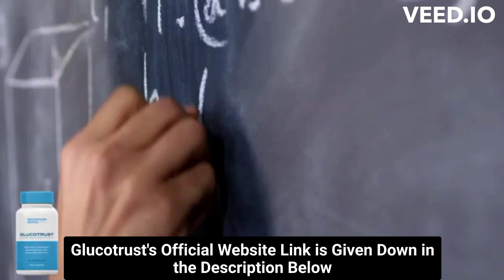⚠️⚠️ GLUCOTRUST REVIEW (( ⚠️ ALERT !! ⚠️ )) Purchase Glucotrust Buy weight loss supplement reviews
glucotrust
buy glucotrust
glucotrust buy
purchase glucotrust
glucotrust purchase
glucotrust reviews
glucotrust review
glucotrust supplement
glucotrust weight loss
glucotrust price
glucotrust capsule
glucotrust ingredients
glucotrust complaints
glucotrust pills
glucotrust australia
ingredients of glucotrust
glucotrust works
glucotrust com
blood sugar
does glucotrust it work
glucotrust amazon